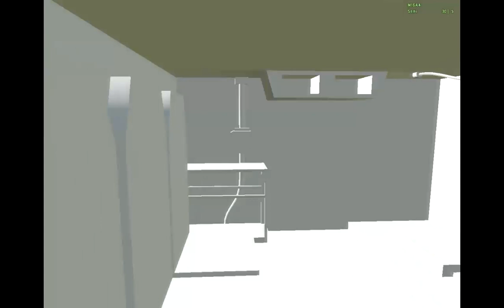ArmA 2 - Warthog ATV(P) Tracks + Interior | Mod Testing | AMD Phenom x6 1055T 3.2GHz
Testing out the interior and the new tracks just added to the vehicle. Its all very basic at the moment but will be improved over time.